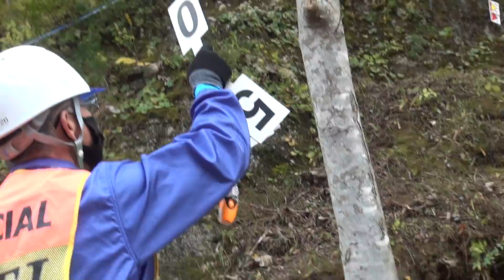【IAS5･7･8】2020全日本トライアル選手権第3戦東北大会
2020/10/25 スポーツランドSUGOにて